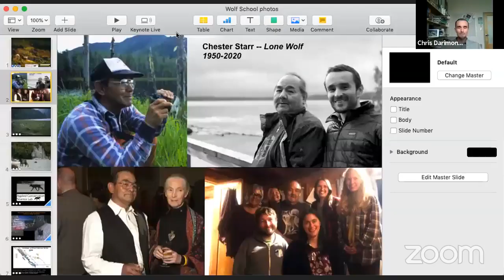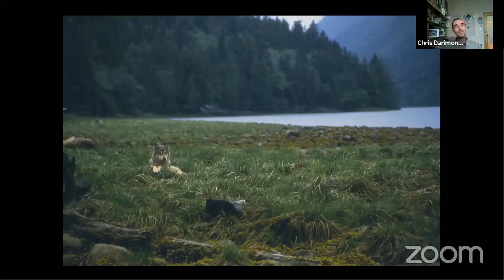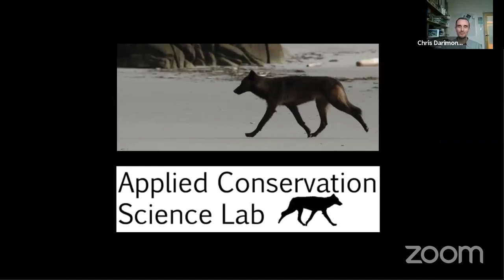Wolf School, Class 6 - Conservation solutions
The last episode Wolf School looks toward existing and emerging solutions to the conservation of wolves in British Columbia. Raincoast’s Director of Science, Dr. Chris Darimont, will also look back to share how his mentor, Chester “Lone Wolf” Starr influenced him, all of our wolf research and the direction of Raincoast’s conservation work on BC’s coast. Our wolf school is dedicated to his memory.

Thumbnail photo by Paul Nicklen

Investigate. Inform. Inspire.
Raincoast is a team of conservationists and scientists empowered by our research to protect the lands, waters and wildlife of coastal British Columbia.